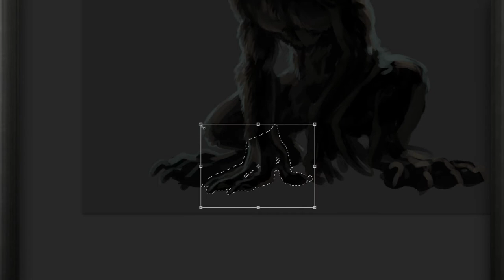October Speed Drawing Challenge 2: Werewolf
The challenge is drawing every day, recording, editing, and uploading. ahah eh.